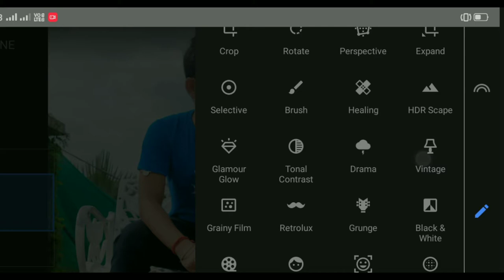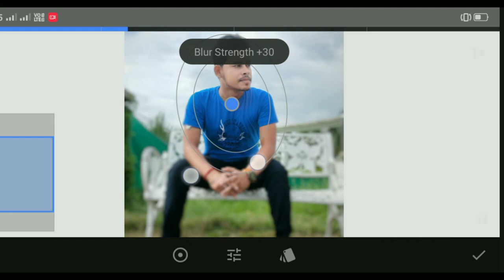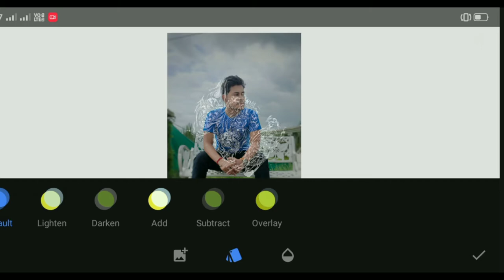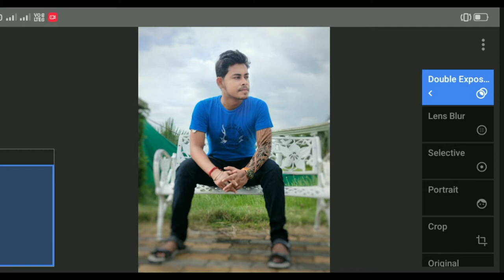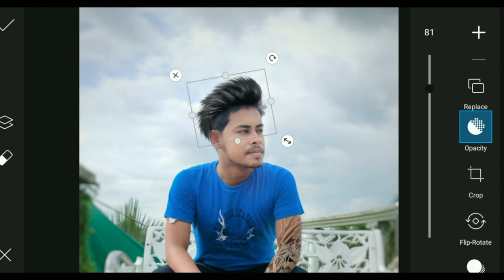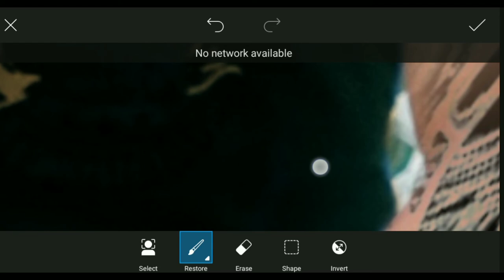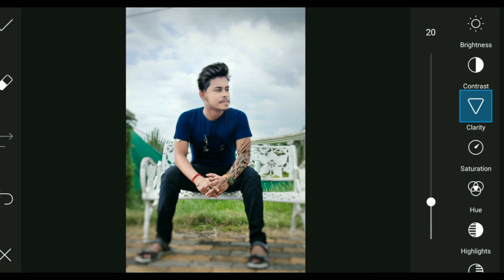Snapseed Colour Grading Photo Editing II Hair+cloth Colour Photo Editing Tutorial